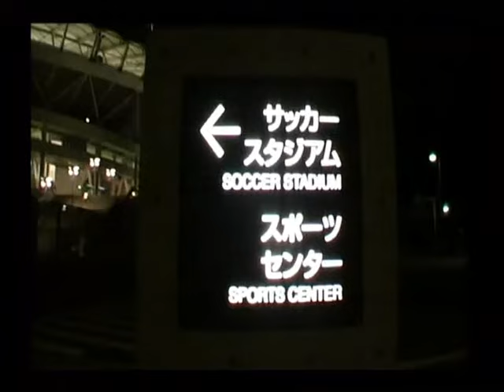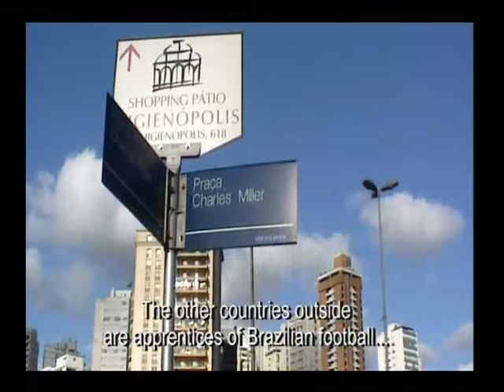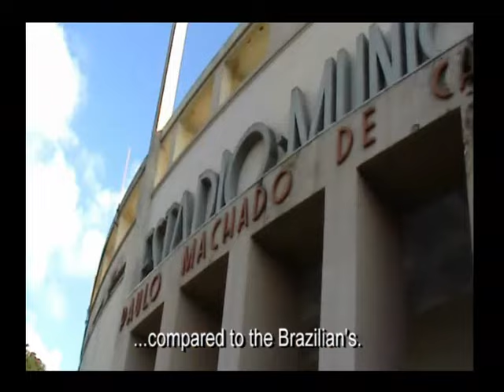FIFA World Cup Documentary (2002)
Bonus feature from PSWorld Vol 19 - June 2002